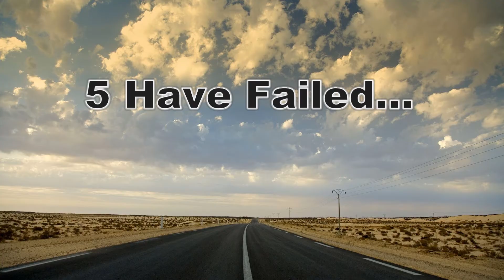Fight Night Champion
On December 14, 2014 five young men were given the chance to try to defeat the unbeatable Isaac "Ice Cold" Frost. Were any of them able to accomplish this impossible task? Or did Isaac Frost have a fe